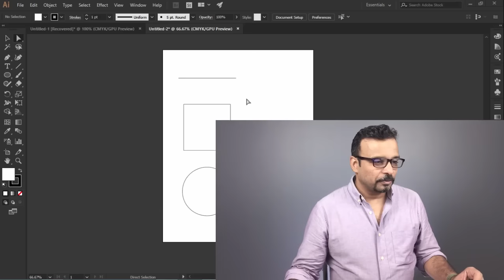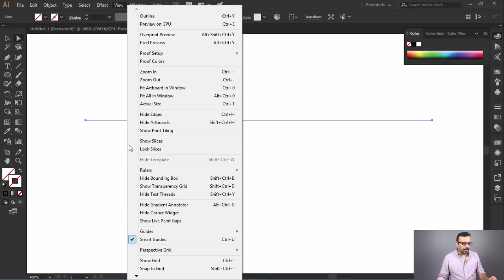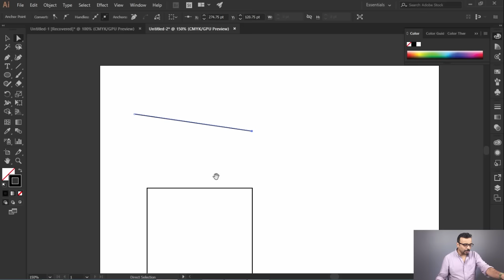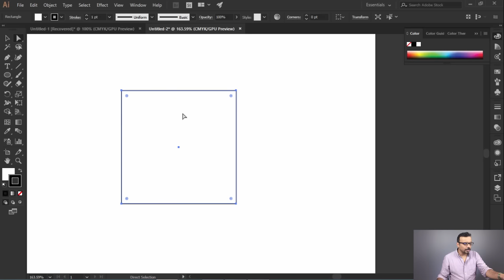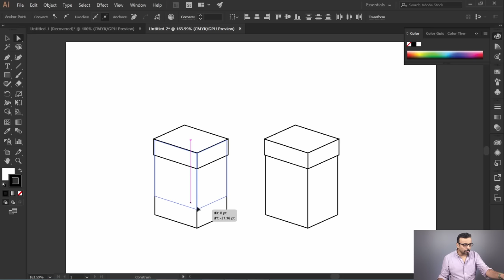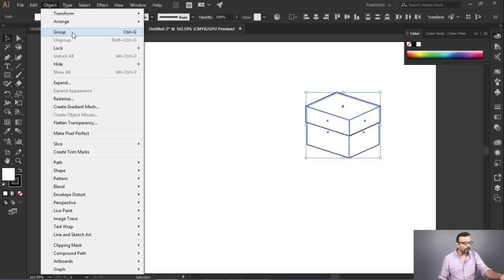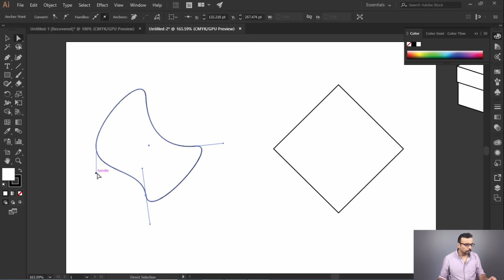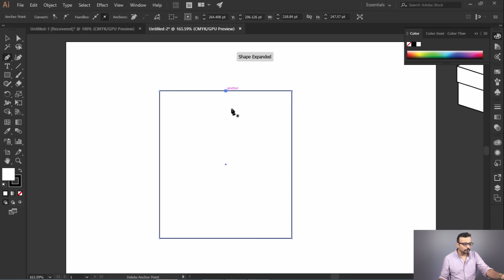Adobe Illustrator Training - Class 2 - Direct Selection Tool Urdu / Hindi [Eng Sub]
Hello and Welcome to Adobe Illustrator Complete Course in Urdu / Hindi, also with English subtitles. In this video you will learn to use Direct Selection tool and then we will be modifying shapes and creating some simple objects.